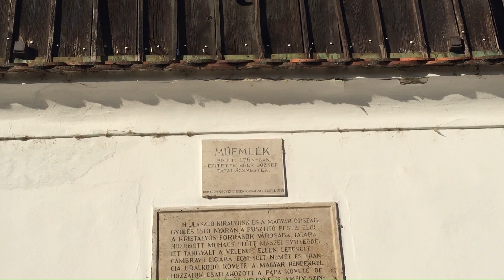UNGARNS wunderschöne Städte❤️ TATA Teil 2 UNFALLFREI? mit dem Rad um den See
Hallo Ihr Lieben, es geht weiter mit dem 2. Teil unserer Städte Tour in Tata  Ungarn.
Tata ca. 60 km nord/westlich von Budapest gelegen.
Sie liegt inmitten einer Seenlandschaft auch das ungarische Toscana genannt.
Diesmal geht´s mit dem Fahrrad um den Öreg Tó ( Alter See )
Was wir dort alles entdecken und erleben  und was man vielleicht nicht tun sollte, sprich Abweichung vom Radweg 🙈 ... kommt einfach mit und wir radeln gemeinsam los.
Auf den Sattel ... fertig los Viel Spaß 😊

Hello everyone, we continue with the second part of our city tour in Tata Hungary.
Tata is located approx. 60 km north/west of Budapest.
It lies in the middle of a lake landscape also called the Hungarian Tuscany.
This time we're cycling around the Öreg Tó (Old Lake)
What we discover and experience there and what you perhaps shouldn't do, i.e. deviation from the bike path 🙈 ... just come along and we'll cycle off together.
On the saddle...ready...go...have fun 😊